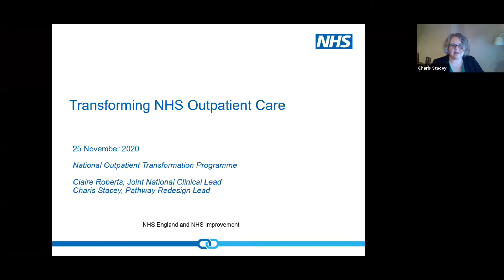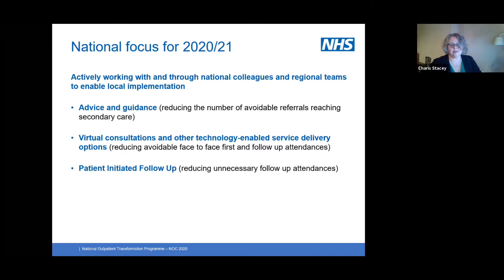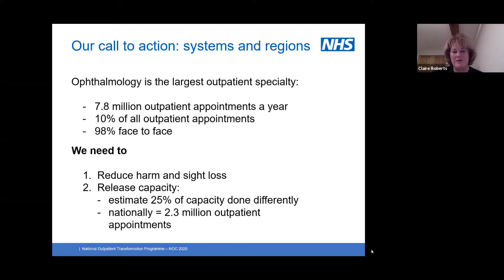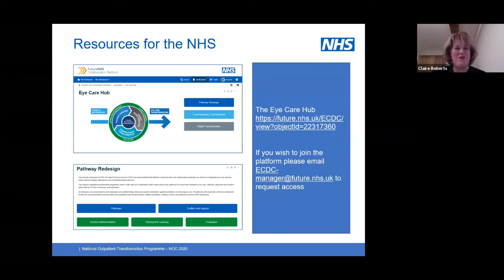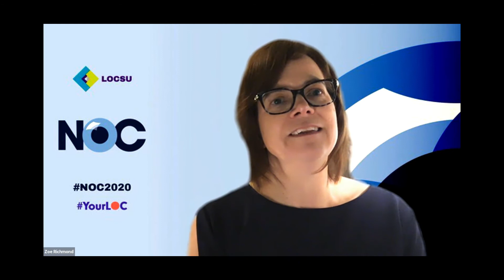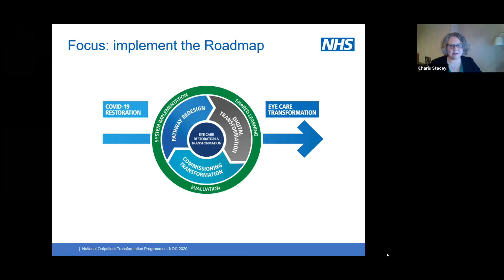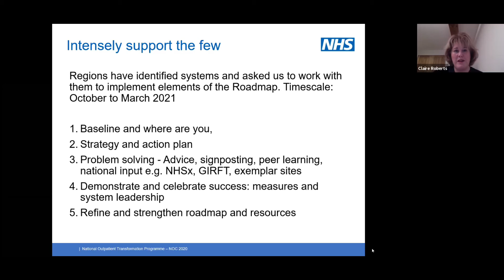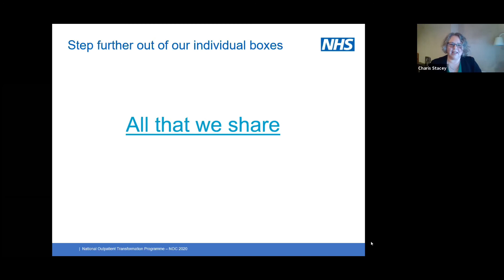NOC 2020 - National Outpatient Transformation Update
Recording of the Virtual NOC session on Wed 25 Nov 2020.